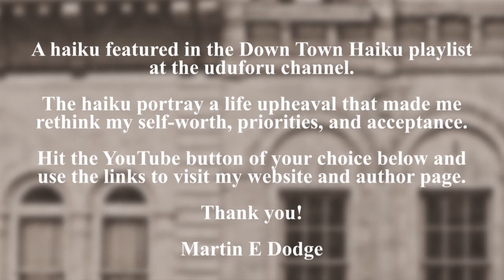Down Town Haiku (6 of 18) by Martin E. Dodge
A haiku has not
displayed my role as “victim”
until this moment.